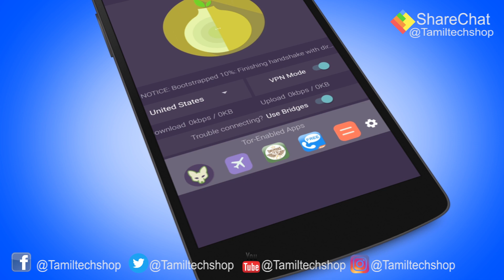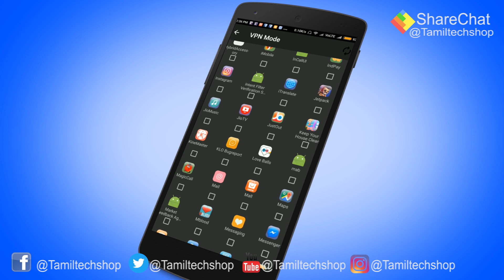தடை செய்யப்பட்ட ஆப்பை பயன்படுத்துவது எப்படி? | How to use Orbot Tor Vpn App in Tamil?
மற்ற நாடுகளில் தடை செய்யப்பட்ட அப்ளிகேஷனை எப்படி பயன்படுத்துவது மற்றும் VPN நெட்ஒர்க் மாற்றுவது பற்றி முழு விவரம் இந்த வீடியோவில் உள்ளது  முழு வீடியோ பாருங்க ...